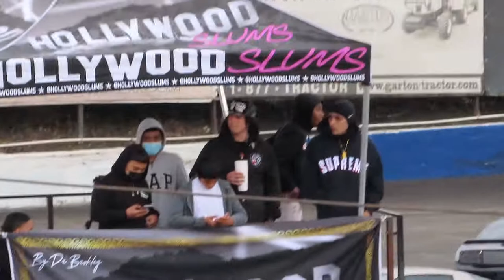VLOG#61 99 SPEEDWAY DRIFT EVENT IN STOCKTON!!!